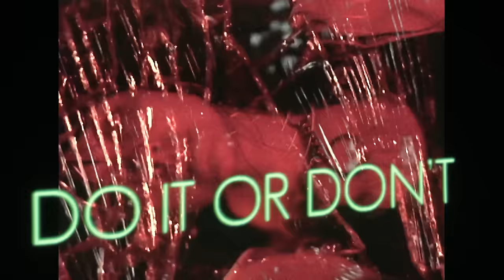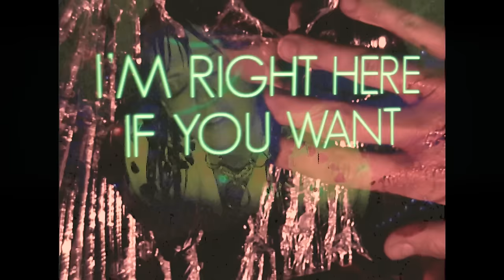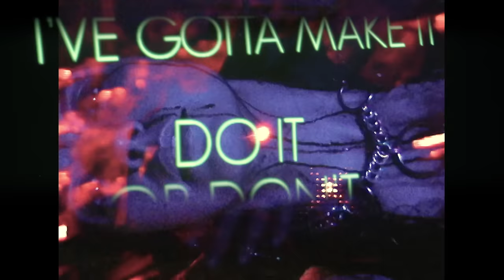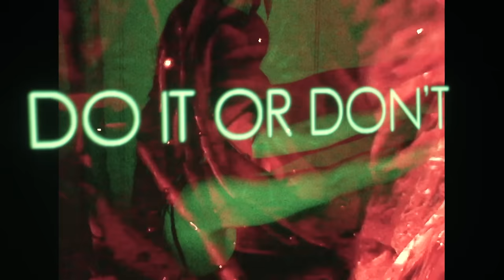Julia, Julia - Do It Or Don't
Julia, Julia
Derealization out September 30, 2022 on Suicide Squeeze Records.

Video Credits:
Shot on VHS by Jess Giles aka Your Intimate Noise
Additional graphics & editing by Scott Montoya & Julia Kugel

Audio Credits:
Written & Performed by Julia Kugel
Recorded at COMA in Long Beach, CA
Mastered by Mick Boggis

Lyrics:
Do it or don't

Better get what you want
The lesson is there is no lesson
Reap what you sow
But who can tell what will grow?

Say hello to your reflection
Oh but you know it's so hard to let go

And it's not right to say it
Oh which way to go
e
Is the loneliest choice
But I've gotta make it
I'm right here if you want, I'm right here if you want
(In your car)
City lays low
Got my hat to my brow
My vacant smile is my protection

From your affection
It's not right to say it

Oh but you know it's so hard...